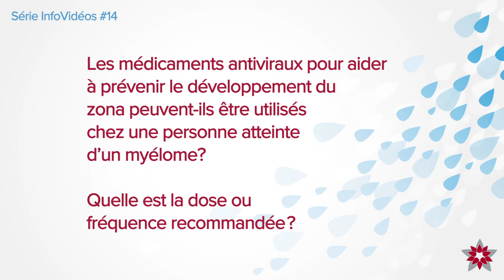Série InfoVidéos #14 - médicaments antiviraux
Les médicaments antiviraux pour aider à prévenir le développement du zona peuvent-ils être utilisés chez une personne atteinte d’un myélome ? Quelle est la dose ou fréquence recommandée?

La réponse du Dr Marc Lalancette, expert canadien en myélome.